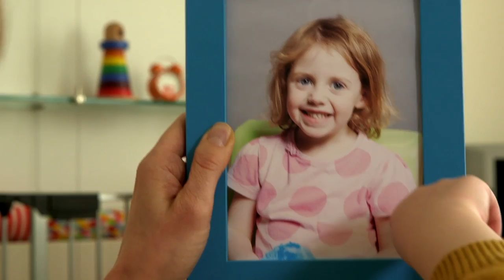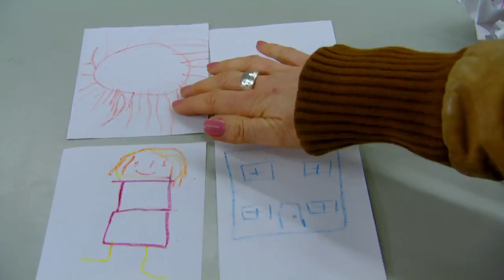@WoollyandTigOfficial- New Clothes for Tig | TV Show for Kids | Toy Spider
Woolly the toy spider and his best friend Tig are going on a holiday! They are checking out new clothes for Tig.